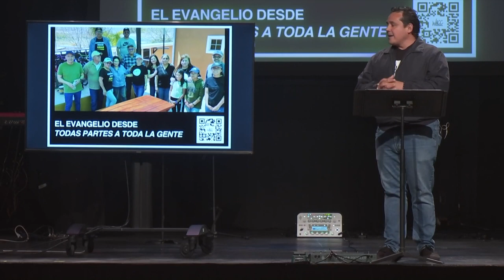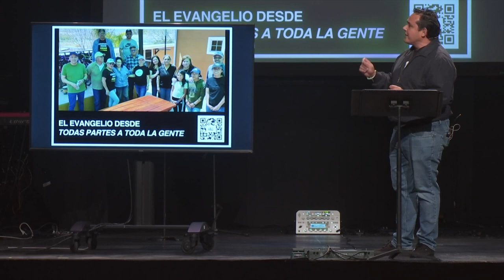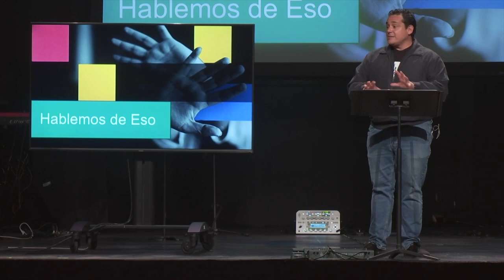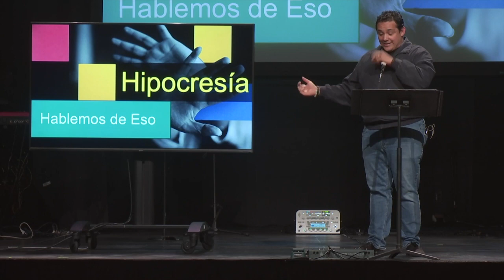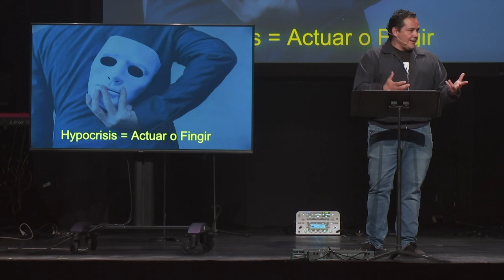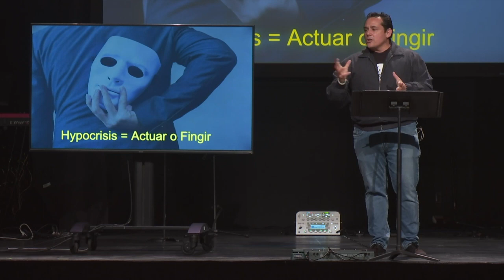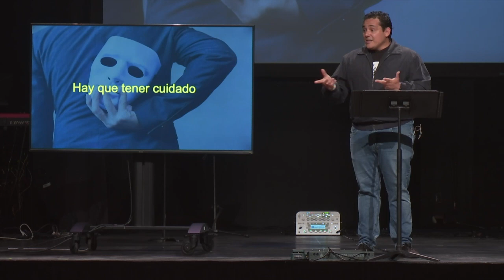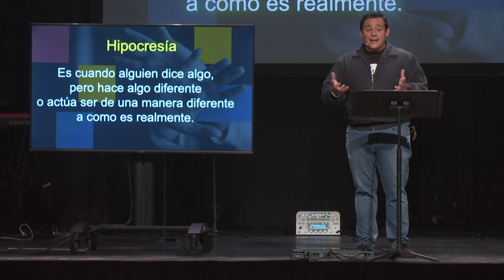6/11/23 - Hablemos de Eso, Semana 8